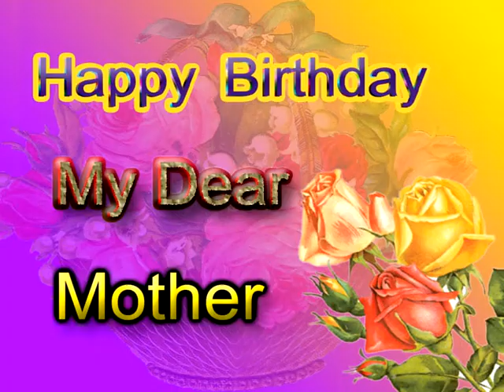happy birthday my dear Mother green screen Effect Free Footage - Green screen video animation - 67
happy birthday my dear Mother green screen Effect Free Footage - Green screen video animation -